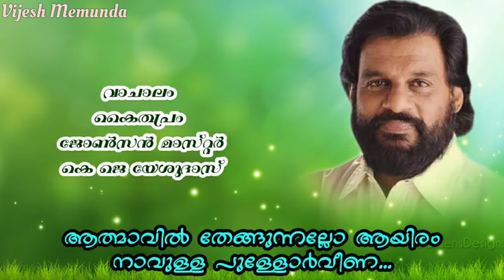Aathmaavil thengunnallo... @Vijesh Memunda#